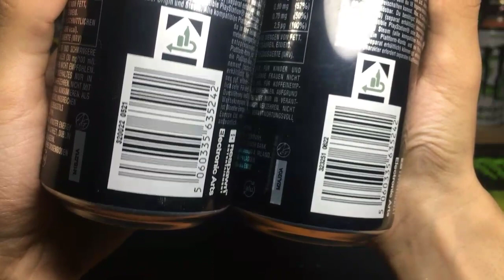Monster Zero Sugar | APEX Legends PROMO!!! 💙🔥{SKU: 0622 🇩🇪}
Ciao ragazzi
Oggi si ritorna con una lattina promozionale davvero strepitosa!!! 😍
Molti di voi la conosceranno già: si tratta della Monster Energy Absolutely Zero Apex, appartenente alle nuove promo dedicate al famosissimo videogioco online! 💙🔥

Tuccio Tv